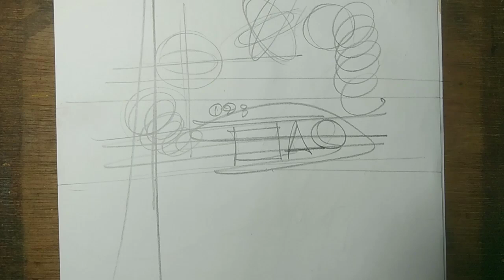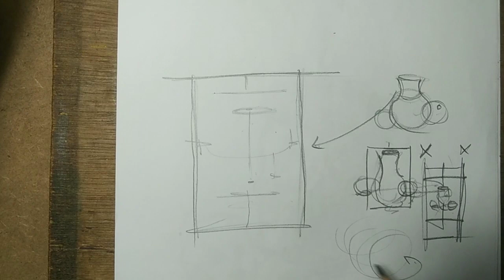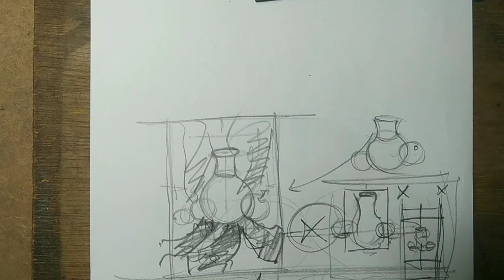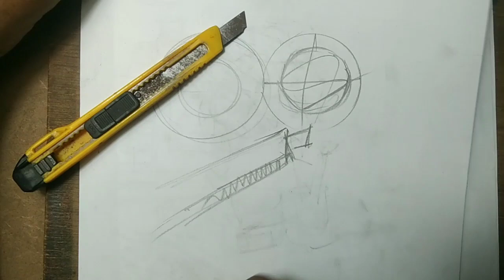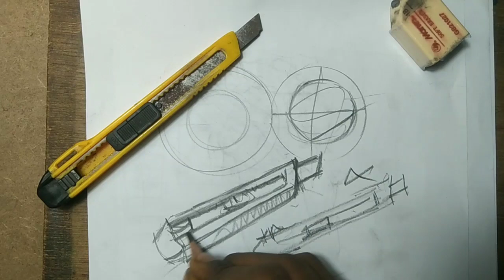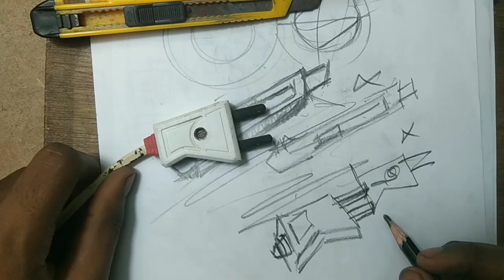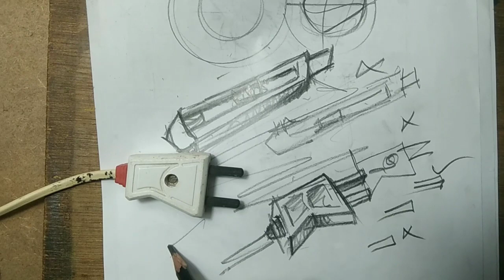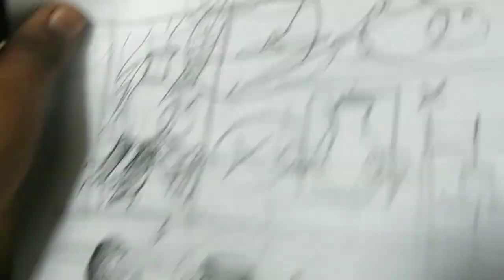how to make still life drawingstilllife rapidsketch fazi art tutorial...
Hello guys my name Faizan Hingoro is my channel Fazi Art promote guy and support.

This channel arts related and art content video and free course support guys in my YouTube channel Fazi Art thanks.

Snack video ID: faizan321